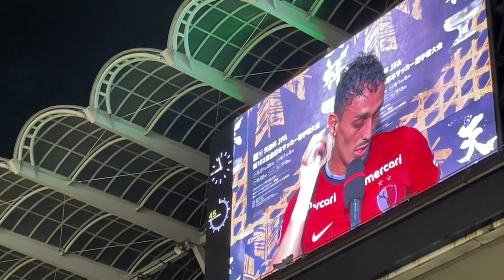【鹿島アントラーズ天皇杯】勝利‼️試合終了後の鹿島サポへ挨拶。 鹿島アントラーズvsガンバ大阪